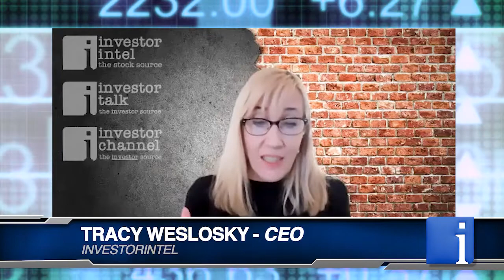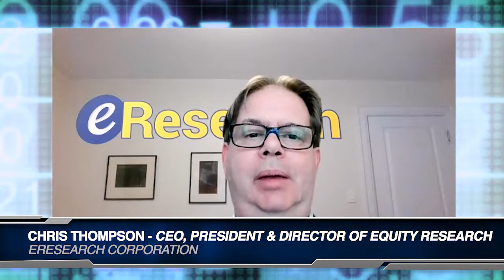Analyst Chris Thompson on eResearch's Initiation Report on Silver Bullet Mines Inc. (TSXV: SBMI)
In a recent InvestorIntel interview, Tracy Weslosky spoke with Chris Thompson, President of eResearch Corp. about his 45-page Initiation Report on Silver Bullet Mines Inc. (TSXV: SBMI).

In this InvestorIntel interview, which may also be viewed on YouTube (click here to subscribe to the InvestorIntel Channel), Chris provided an update on Silver Bullet Mines silver assets located in a safe jurisdiction of Arizona, USA which is the source of the legendary lone ranger silver bullets made of hammered native silver. In the interview, Chris highlighted the opportunity arising out of the near-term cash flow potential of Silver Buller Mines as they progress towards the restart of production at their Buckeye Silver Mine in Q1/2022.

eResearch Corporation is a respected source for institutional-quality, equity research focused primarily on small- and mid-cap companies. The focus is on identifying companies that have interesting prospects, sound management, and significant potential for share price appreciation. The company complements its corporate research coverage with a diversified selection of informative, insightful, and thought-provoking research publications from a wide variety of investment professionals. The professional investment research and analysis is provided directly to the subscriber network of discerning investors, and electronically through its

About Silver Bullet Mines Inc.

Silver Bullet Mines Inc. is a silver and copper exploration and development company with projects in the western USA. Their flagship project is the Black Diamond, close to 5,000 acres in the Miami-Globe copper camp and centered on the Richmond Basin. The basin is the site of the original 1870s native silver discoveries that brought prospectors to the now significant Globe copper camp. The story goes that a scouting party was fired upon by Apache Indians using bullets made of hammered native silver. Thus inspiring the company name – Silver Bullet Mines. The Richmond Basin is the location of several historic high-grade silver-copper mines including: McMorris, La Plata, Helena, Silver Sevens, Buckeye, and numerous associated prospects. Little work or extraction came from this area since the early 20th century as the camp focused on big copper mines. But these mines anchor this section of what is called the Arizona Silver Belt that extends from the famous Silver King near Superior, AZ, and parallels the trend of the major copper deposits including the Magma mine. They believe the high-grade silver is still there waiting for discovery.